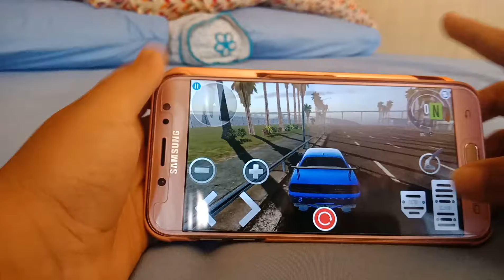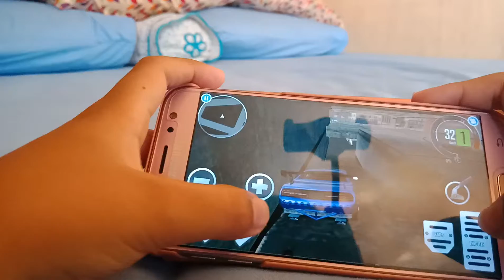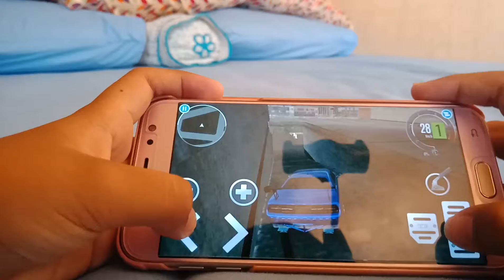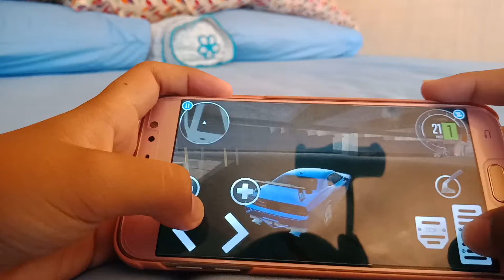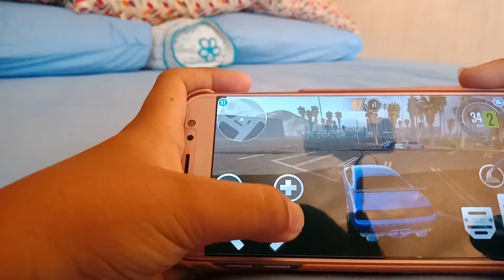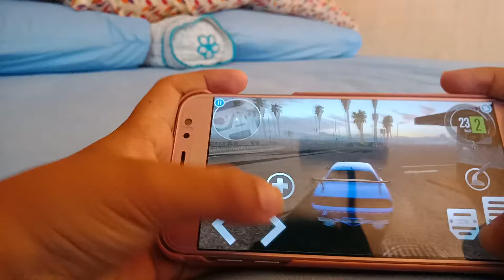carx hardrest lot to drift in